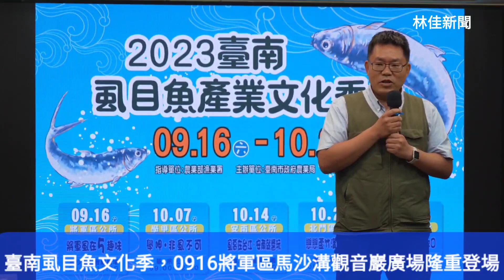臺南虱目魚文化季活動0916將軍區馬沙溝觀音巖廣場隆重登場，臺南市長黃偉哲邀大家品嘗優質的虱目魚風味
要吃營養美味的虱目魚，來臺南就對了！臺南市「 2023虱目魚產業文化季 」9月16日起在將軍、學甲、安南、北門、七股區輪番登場，臺南市政府今(12)日舉辦記者會。臺南市長黃偉哲指出，虱目魚味美又鮮，因營養價值高有「牛奶魚」之稱，臺南也是全臺虱目魚產量最多的地方。除了傳統乾煎、煮湯，還有包括 虱目魚割包 、 虱目魚漢堡 等新鮮吃法，歡迎大家來臺南嘗鮮。此外，臺南市長黃偉哲化身「虱目魚達人」，向大家介紹虱目魚的多種新鮮吃法，邀請全國民眾到臺南享用當令肥美的 虱目魚料理 。本次活動也推出許多虱目魚文創商品，例如虱目魚髮箍、會擺動尾巴的虱目魚包等，大人小孩都喜歡，歡迎全國民眾到臺南參加虱目魚文化季活動，品嘗優質虱目魚風味。

臺南市農業局表示，開幕場將於9月16日 將軍區馬沙溝觀音巖廣場 熱鬧揭幕，接續由沿海各區公所辦理文化季系列活動，10月7日 學甲區華宗公園 「 學呷非虱不可 」、10月14日 安南區鹿耳門龍魚公園 「 虱慕在台江安南就醬玩」、10月21日 北門區蘆竹溝漁港魚貨銷售中心 前廣場「 戀戀蘆竹溝虱饗起 」及10月22日 七股區遊客中心 「 虱藏美味讚不Jazz口 」，結合了漁村農遊、美食料理、 爵士樂饗宴 及在地虱目魚產業文化等特色，絕對可讓遊客有滿滿收穫。

臺南市農業局表示，臺南被稱為虱目魚的故鄉，虱目魚產量居全國之冠，九月入秋後正值產季，鮮腴滋味最適饕客品嘗。傳承百年美味造就臺南特有虱目魚產業文化，臺南沿海漁產業除既有的生產、加工外，現今更朝行銷、觀光等多元化發展，臺南市政府連續12年辦理虱目魚產業文化活動，希冀藉由活動宣傳，延續在地傳統文化，促進產業再升級。

「2023虱目魚產業文化季」系列活動由臺南市政府與將軍、學甲、安南、北門、七股區公所共同舉辦，今日記者會 行政院農委會漁業署養殖組長陳文深 、 臺南市農業局長李建裕 、 臺南市民政局長姜淋煌 及 將軍區區長洪聰發 、 學甲區區長張明寶 、 安南區區長魏文貴 、 北門區區長張政郎 、 七股區區長李佳隆 均到場， 臺南市市議員蔡秋蘭 也出席共襄盛舉。